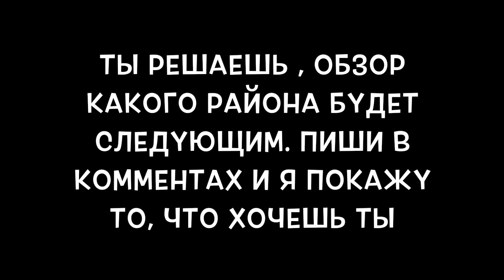ГДЕ ЖИВУТ МИЛЛИОНЕРЫ В ДУБАЕ. АНАНТАРА НА ПАЛЬМЕ ДЖУМЕЙРА.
Если Вы серьезно настроены успешно продать или выгодно купить недвижимость в Дубае , я смогу Вам профессионально в этом помочь

Как связаться со мной лично и получить консультацию эксперта по вопросам недвижимости в Дубае:

skype: artyom_pustovar